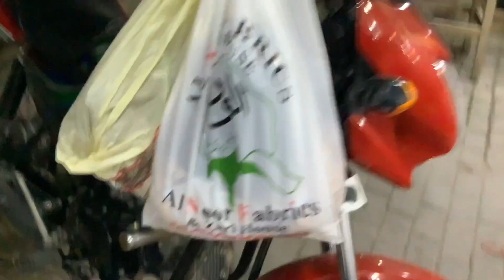My First Vlog🥹❤️ll Family k Sath Eid ki Shopping Karny Gai ma Aj 😁🛍️ youtube youtuber ✨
Asaalam O Alikum!

How is my first vlog guzs?✨😆

Enjoy my first vlog guzs.😍Thank you 😋